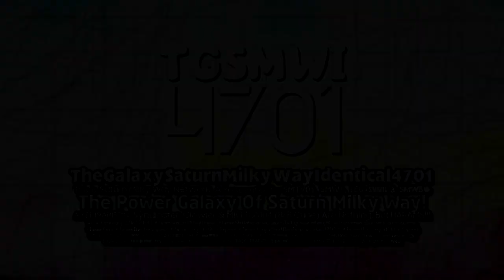TheGalaxySaturnMilkyWayIdentical4701 "Hello Modernline Deco 1.0" Logo Graphic (Multi-Sided/Enhanced)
Here's it! That's an Enhanced Version of Hello Modernline Deco 1.0 Logo.

𝐒𝐩𝐞𝐜𝐢𝐟𝐢𝐜𝐚𝐭𝐢𝐨𝐧:
Logo by: @IrisAgateProduction6827
Enhanced by: @Empowosmoszure2971
Audio: TV6 Moscow (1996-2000) and Seven Productions (2017) But It's mashup.

𝖯𝗅𝖾𝖺𝗌𝖾 𝖩𝗈𝗂𝗇 𝖬𝗒 𝖭𝖾𝗐 𝖱𝖯 𝖲𝖾𝗋𝗏𝖾𝗋!